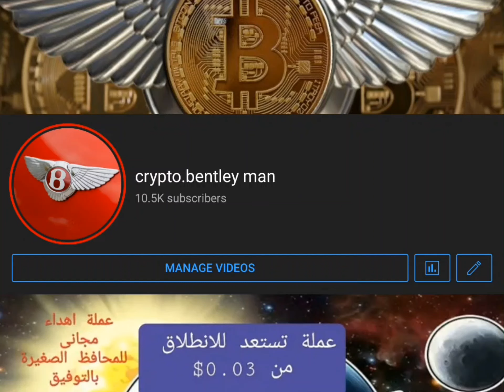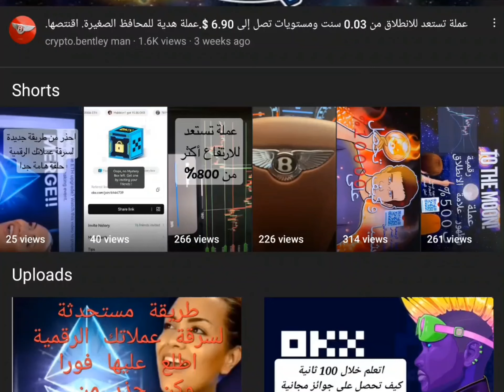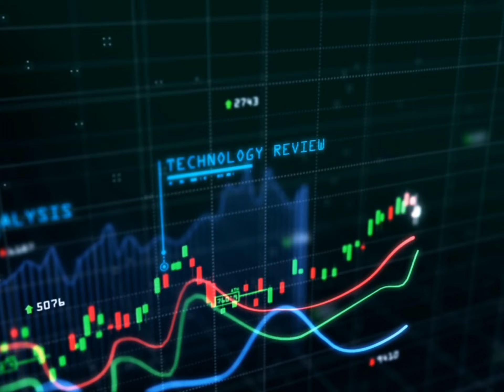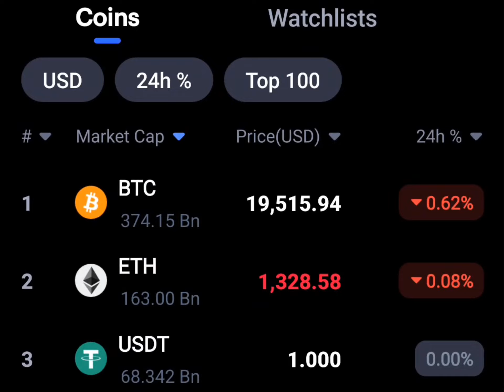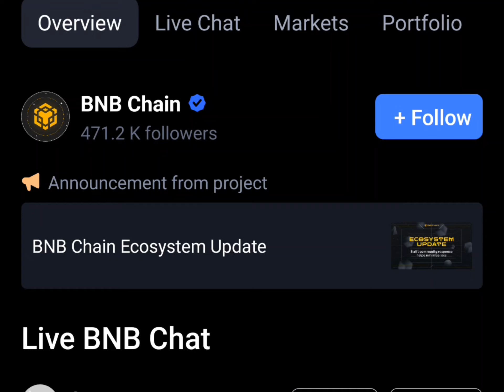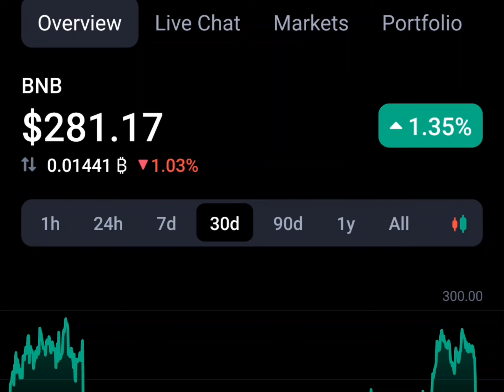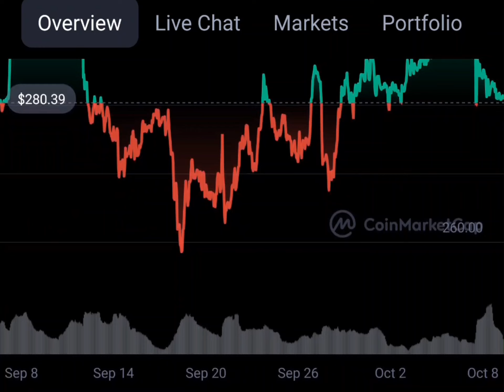سرقة 100.000.000مليون$بعملة BNB.ووقف جميع التعاملات على التراست ولت والميتامسك و التحويل من المنصات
تدفع مقدما .
تقسيم الربح أسبوعيا
60 % لصاحب المحفظة.
40 %لصالح القناة ترسل على

رابط ال OPENSEA وأعمال  ال NFT الخاصة بالقناة

رابط الصفحة

قناة اليوتيوب.

حساب الانستجرام.

والله المستعان.